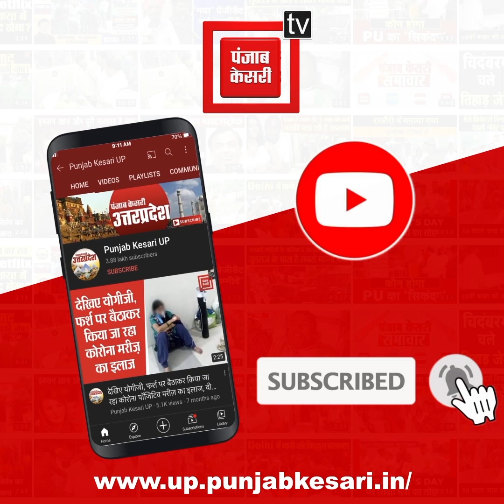नींव की खुदाई में हादसा, मकान की दीवार गिरी, मलबे में दबकर 3 की दर्दनाक मौत